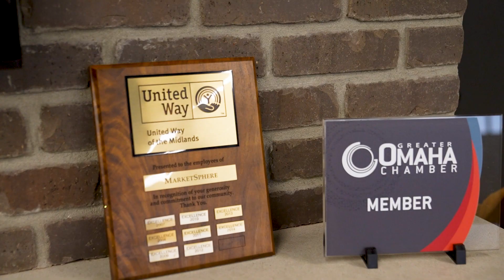Meridian. Small Business of The Month - June 2023